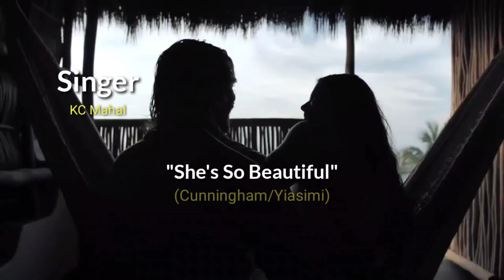GlobalCitizenlive. KC Mahal with his song . She’s so beautiful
She’s So Beautiful 2021 mix by KC Mahal.

KCMahal@GlobalSuccessTelevision

Hope you enjoy this creative Video to my song , She’s so Beautiful and I would like too welcome our newest producer to our Philippines production team Mark Venturado ( good to have you on board Mark )

and please note coming soon ( when life allows ) we’ll be making new documentaries on traveling the whole world ( the new way after Covid )

KCMahal@GlobalSuccessTelevision

MUSIC, THE FOOD OF LIFE
What Is Life Without Music?

Music is endless. It’s the escape when there are no other exits. It’s about exploring the strength in yourself. It’s the people’s unified voice and the global language to connect, unite, inspire, and motivate.
Music touches us on so many levels and truly contains the power to transform us. We fall in love and create an unbreakable bond with music. What song was playing when you had your first date, your first kiss, or during your first holiday?
Our babies are born into the world with music. We use music to help us through the tears from a break-up or the loss of a loved one. We make up songs or rhymes to help us remember a math formula. We often find ourselves smiling because that one special song makes us remember meeting our best friend – life is indeed unimaginable without music!